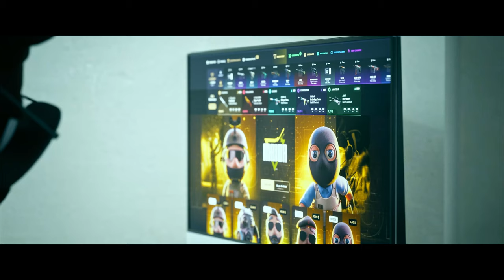¡LOS SALTOS IMPOSIBLES Y MÁS DIFÍCILES DE CS2!